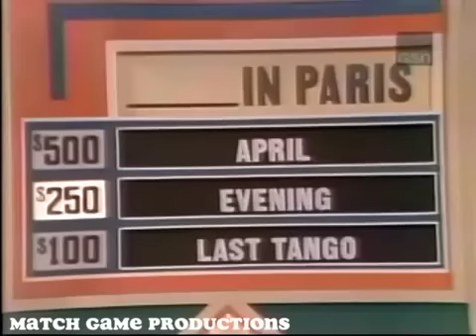Match Game 74 (Episode 272) (8-12-1974) (The Richard Nixon Tapes?) (Buzzr Banned Episode) (w/Slate)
Show #272
Orson Bean, Brett Somers, Charles Nelson Reilly, Dr. Joyce Brothers, Richard Dawson, and Betty White